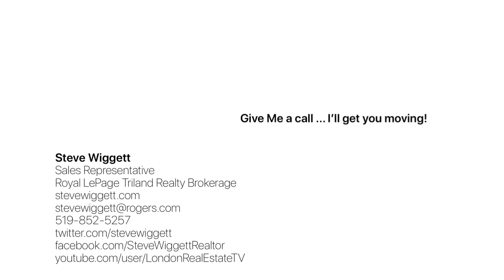SOLD! 1406-155 Kent Street $264,900 SOLD!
Welcome to 155 Kent located in the heart of Richmond Row and walking distance to Budweiser Gardens, Victoria Park, Harris Park, The Grand Theatre, great restaurants and the Covent Market. Awesome viewers of Victoria Park from this 2 bedroom, 2 bathroom unit featuring quality laminate flooring and a new furnace and AC in 2019. Move right in. New windows 2017. Lower level common area has exercise room, sauna, showers and exclusive oversize storage lockers. Direct bus to Western from Richmond Street.